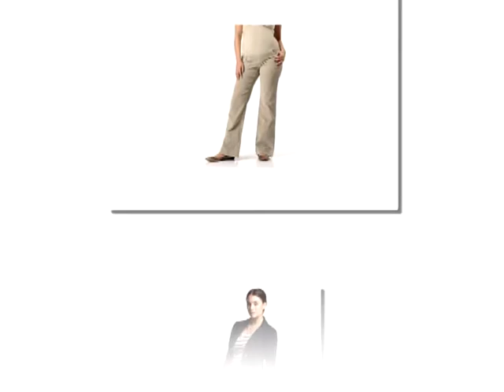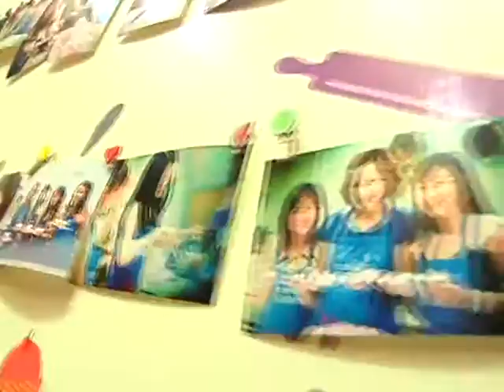Rama Kid D live 27 12 56 EP20